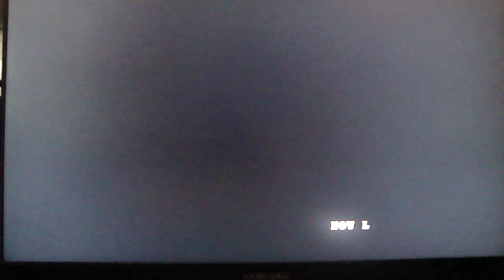Blazblue Clamity Trigger matches Ryukim (Litchi) vs Sora (Tager) part 05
decided that I should stick with Tager, here the fifth match.